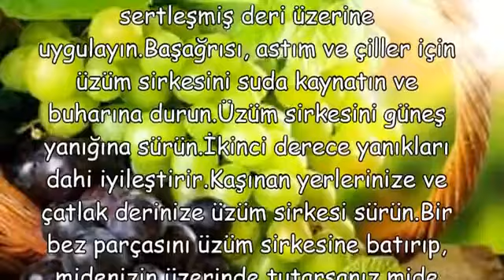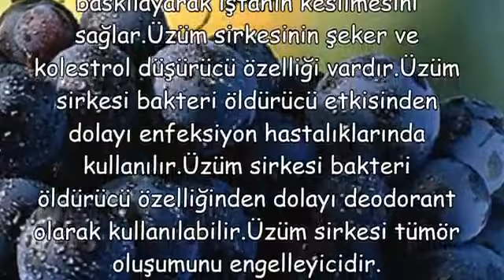ÜZÜM SİRKESİNİN BİLİNMEYEN FAYDALARI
ÜZÜM SİRKESİNİN BİLİNMEYEN FAYDALARI,üzüm sirkesi zararları,sirkenin zararları,elma sirkesi iltihap sökermi,elma sirkesi bağırsak mantarı,elma sirkesinin cilde faydaları,elma sirkesi zayıflatırmı